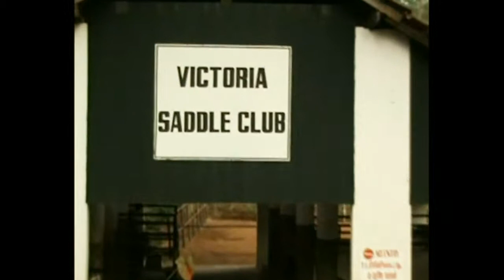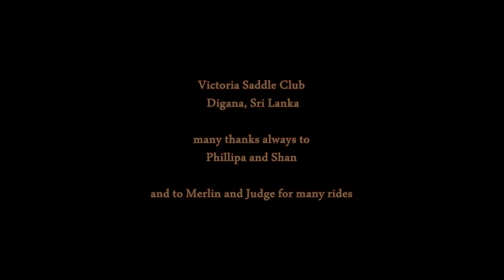Rahju's homevideos: Rudrani rides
Rudrani rides Merlin at the Victoria Golf Club in 2008.